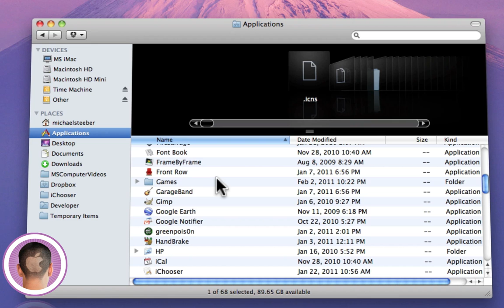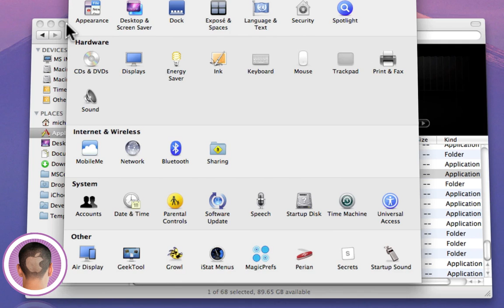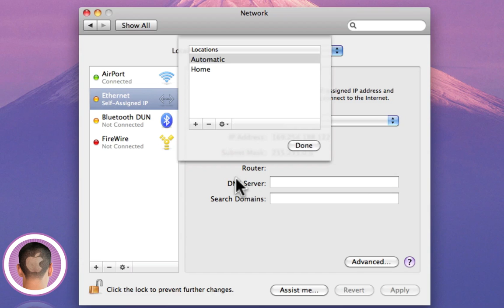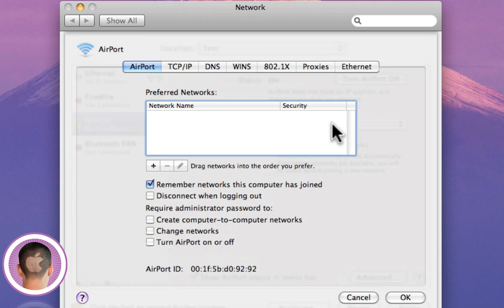How To Fix Self Assigned IP Addresses In OS X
A video how-to about fixing self assigned IP addresses in OS X. Enjoy.